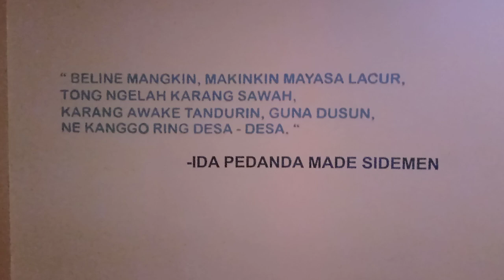KATA KATA MUTIARA IDA PEDANDA MADE SIDEMEN